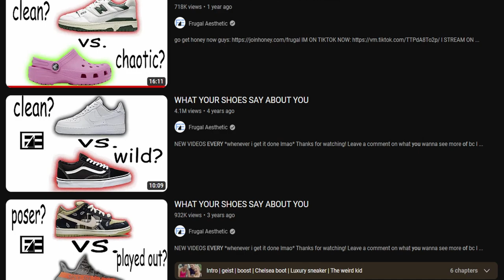dressed to kill - Solo Quakecraft #11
you can't wear personality unless it's brand name
t. suffering from terminal swaglessness
Hypixel Commentary